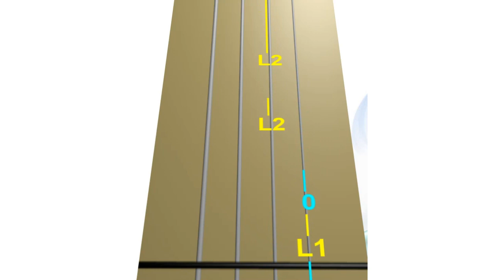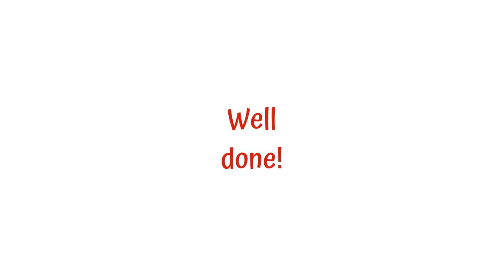🐱🎹🐈𝐒𝐂𝐀𝐋𝐄𝐒 & 𝐀𝐑𝐏𝐄𝐆𝐆𝐈𝐎𝐒😲𝓐𝓻𝓲𝓼𝓽𝓸𝓬𝓪𝓽𝓼😺𝐨𝐟 𝐑𝐞𝐚𝐥 𝐋𝐢𝐟𝐞. BACKING TRACK 🔢. Faster. Music by Sherman Brothers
𝐒𝐂𝐀𝐋𝐄𝐒 𝐀𝐍𝐃 𝐀𝐑𝐏𝐄𝐆𝐆𝐈𝐎𝐒 🐱 🎹 🐈 by Richard.M.Sherman & Robert B.Sherman from the movie “𝓣𝓱𝓮 𝓐𝓻𝓲𝓼𝓽𝓸𝓬𝓪𝓽𝓼” / "𝑳𝑶𝑺 𝑨𝒓𝒊𝒔𝒕𝒐𝑮𝑨𝑻𝑶𝑺" - FASTER tempo - BACKING TRACK with silent ANIMATED VIOLIN 🎻 🔢 TAB. 🎸 Guitar 🦸‍♀️ 🦸‍♂️ Hero 4 🎻

You can play SCALES AND ARPEGGIOS -